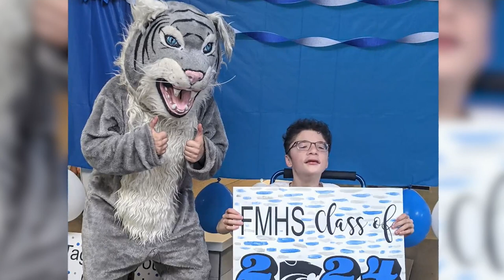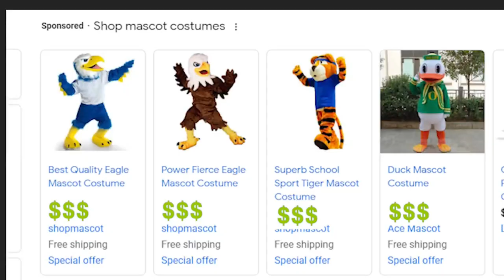Spencer Robbiano & the journey to creating a new Waldo Wildcat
Spencer has worked more than a year for a new Fruita Mascot and it's almost time to show it to the world.